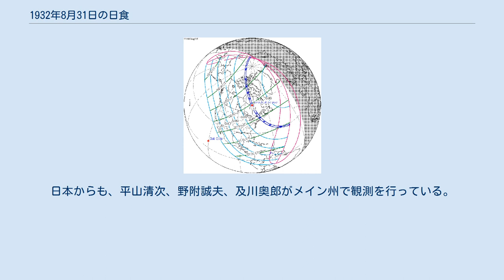1932年8月31日の日食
1932年8月31日の日食は、1932年8月31日に観測された日食である。
アメリカとカナダで皆既日食が観測され、北アメリカと周辺の一部で部分日食が観測された。
 皆既帯が通過した、皆既日食が見えた地域はカナダのノースウェスト準州中東部（現在のノースウェスト準州北東端とヌナブト準州）とケベック州南西部、アメリカのバーモント州北東部・ニューハンプシャー州のほとんど（南西部を除く）・メイン州南西部・マサチューセッツ州北東端・ケープコッド半島北東部だった。
皆既食の最大はカナダのケベック州ノール・デュ・ケベック地域ジャメジー北西部沿岸にあった。
 また、皆既日食が見えなくても、部分日食が見えた地域は北アメリカの全て、ノルウェー領スヴァールバル諸島、アイスランド、ブリテン諸島北西側沿岸地帯、南アメリカ北部、ソ連北東部（現在のロシア北東部）。
そのうちほとんどは国際日付変更線の東にあり、現地時間の8月31日に日食が見え、残りの部分では現地時間の9月1日に見えた。
 カナダ王立天文学会のメンバーはケベック州マスキノンジェ、マゴグ、アクトン・ヴァル、ソレル＝トラシ、ルイビルなどで皆既日食を観測した。
ケベックの空は8月31日の午前雲に覆われ、午後の日食中雲がだいぶ消え、皆既食の段階は観測が全て成功した。
アメリカ北東部で科学者は日食中の動物の反応を観察した。
日本からも、平山清次、野附誠夫、及川奥郎がメイン州で観測を行っている。